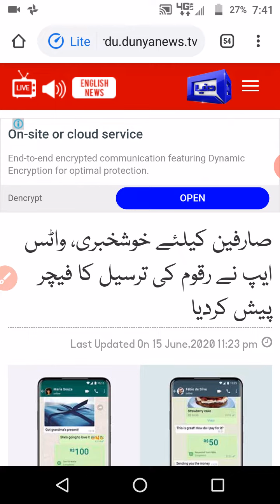WhatsApp Messenger launch new features.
WhatsApp, a popular social networking site, has introduced a feature for the convenience of users through which they will be able to send money and purchase goods.